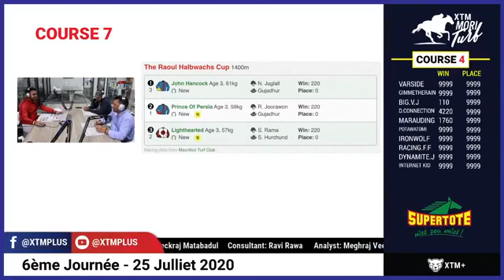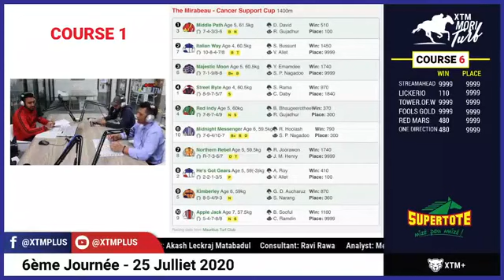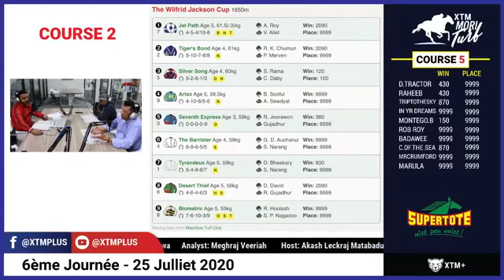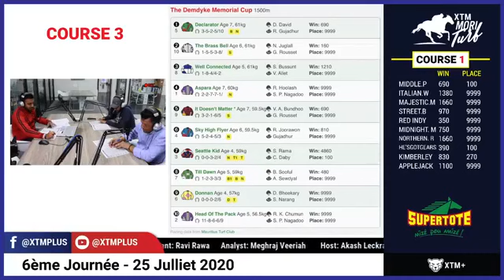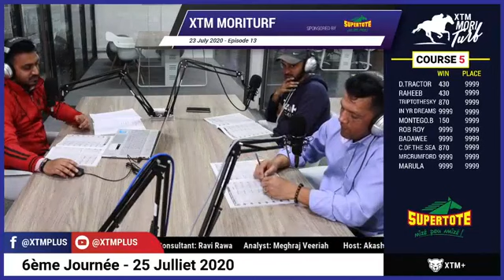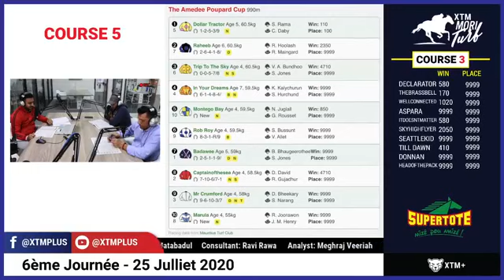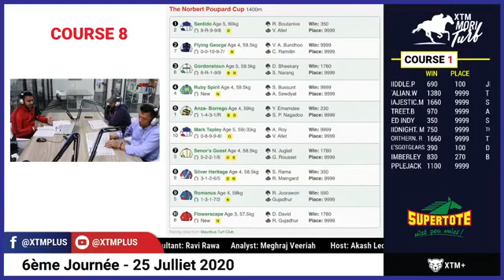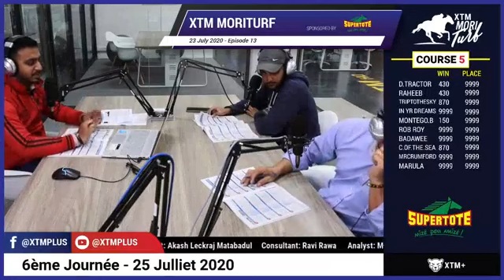XTM Moriturf, Ep. 13, 6th Meeting (in collaboration with Supertote)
Recorded Live on 23 July 2020.

Ravi Rawa, Akash Matabadul, and Meghraj Veeriah analyze the upcoming 6th race day at the Champ de Mars in Mauritius.

In Creole 🇲🇺 🐎 📣

In collaboration with Supertote - Automatic Systems Ltd

Host: Akash Leckraj Matabadul
Consultant: Ravi Rawa, Ex-Jockey and Ex-trainer
Guest: Meghraj Veeriah